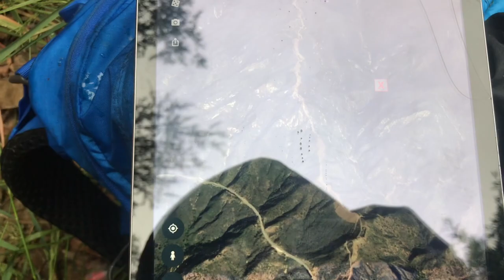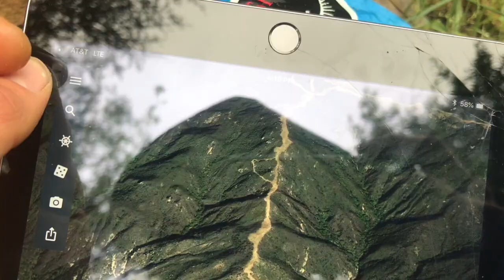Part 2 San Antonio secret cave painting hike from hell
I hope you enjoyed this video. My name is Eric and I operate a dog training business in
Santa Barbara, California and do remote dog training with clients all over the world.  If you liked this video, I think you may enjoy my other Youtube videos I have available as well.  In addition to amazing dog training content, I have videos of some  incredible adventures with my dogs as well as my work rehabilitating shelter dogs.